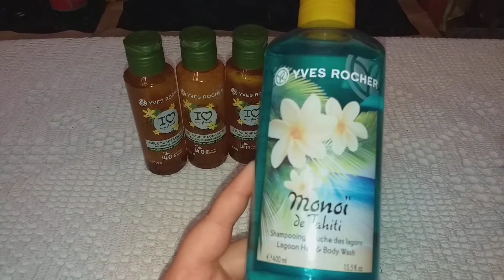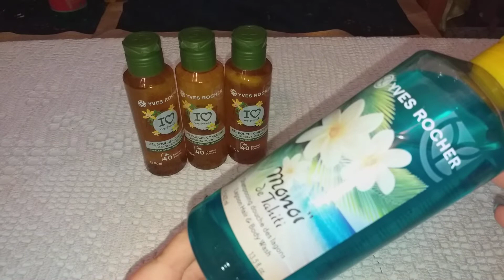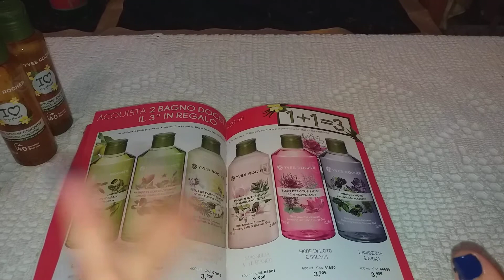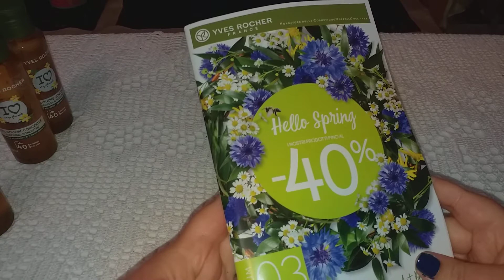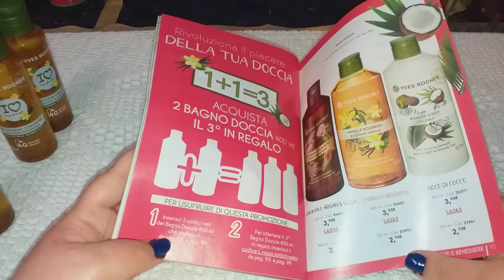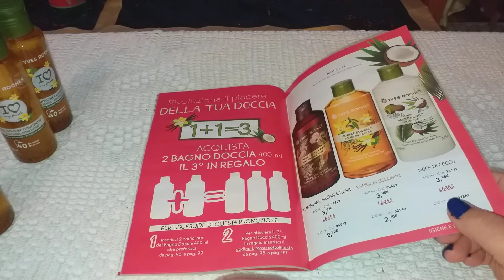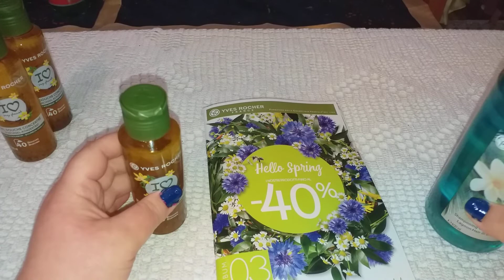I miei bagno doccia preferiti YVES ROCHER collaborazione con Francesco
Questo è  il link di Francesco

Piano sconti e provvigioni clienti privilegiate con il 1°ordine da 35€ 15% sconto personale.

Invia il tuo 2° ordine entro un mese dalla data di adesione. Puoi avere con un ordine di 60€ Struccante .

Mentre con 100€ ricevi Struccante mascara e stylo occhi waterproof.

Diventare consigliera di bellezza è facilissimo
Ti basta realizzare ordini per un totale di:
Soli 320€entro 2 mesi dalla data dell'adesione così, riceverai anche l'esclusiva  borsa Campionario YvesRocher, ricca di fantastici prodotti e campioncini per il tuo Campionario. Oppure 500€ in un trimestrale solare.

Piano sconti e provvigioni consigliera di bellezza

CONSIGLIERA DI BELLEZZA SENIOR

Consigliera di Bellezza SENIOR : Diventi CdB realizzando ordini per un totale di 750€ in trimestrale solare.Otterrai la provvigione del 38% già dall'ordine successivo al raggiungimento dei 750€ e la manterrai per tutto il trimestre solare seguente.

CONSIGLIERA DI BELLEZZA TOP

Diventi CdB realizzando ordini per un totale di 1.500€ nel trimestrale solare . Otterrai la provvigione da Top già dall'ordine successivo al raggiungimento dei 1.500€ e la manterrai per tutto il trimestre solare seguente

DA 45€ A 179.99€
25% PROVVIGIONI

PER POTERTI INSERIRE MI SERVONO FOTO DEI DOCUMENTI NUMERO DI TELEFONO
E UN INDIRIZZO EMAIL.

Primo ordine di 35% No spese di trasporto
Sul primo ordine verrà applicato il contributo evasione ordine di 1.00€

Contributo evasione ordine :
7.75€ per ordine da 0 a 44.99€
5.00€ per ordini da 45.00€ a 59.99€
3.00€ per ordini da 60.00€ a 99.00€
1.00€ per ordini di importo superiore a 210.00€